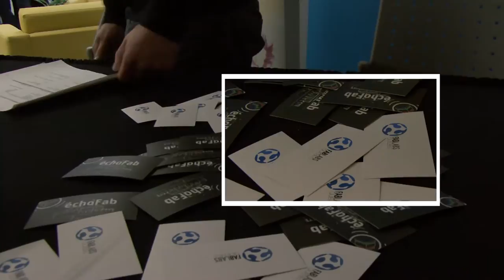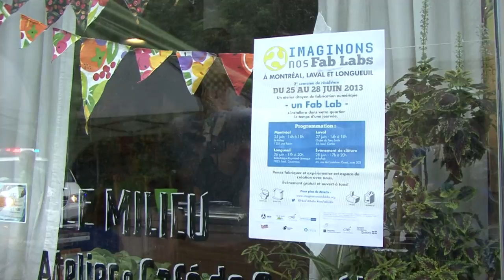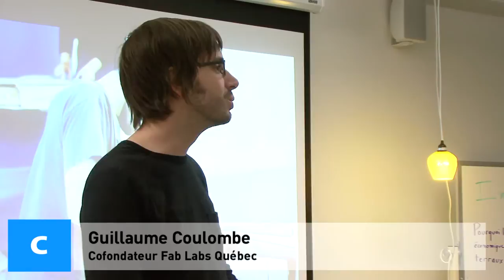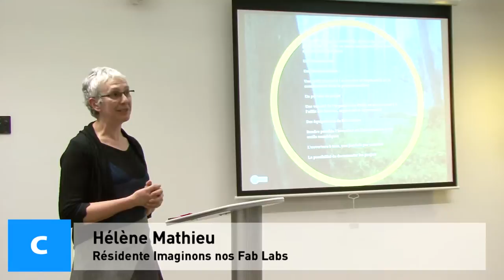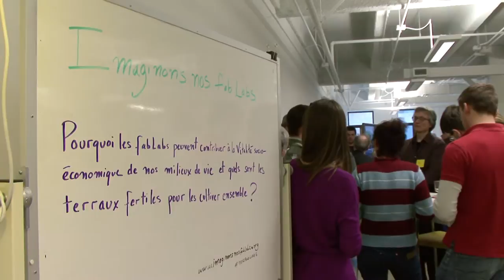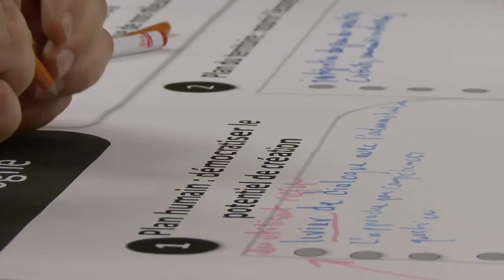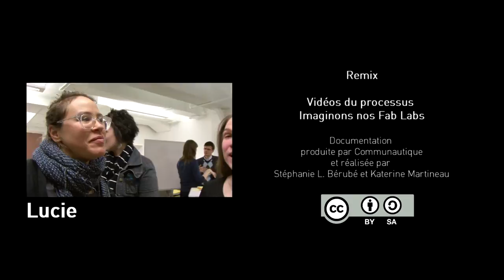Imaginons nos Fab Labs - Événement de clôture